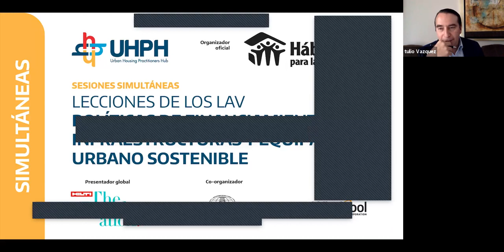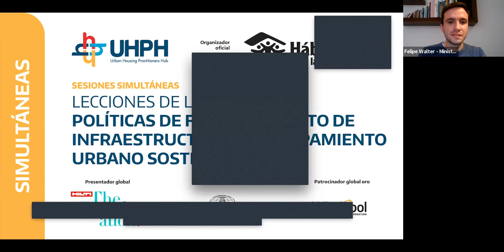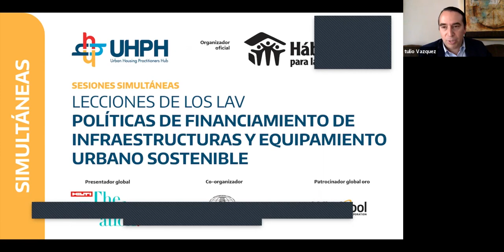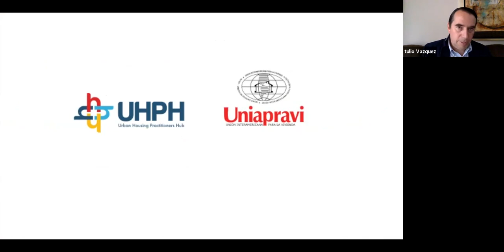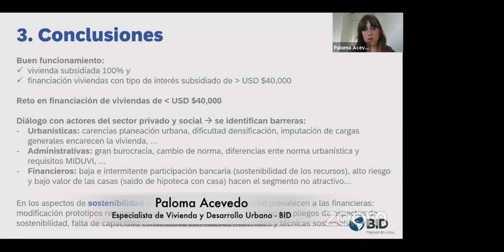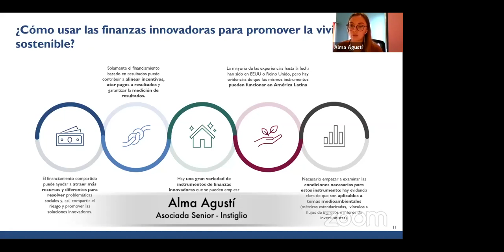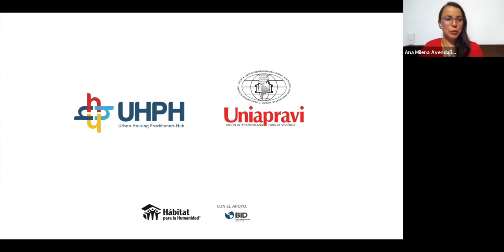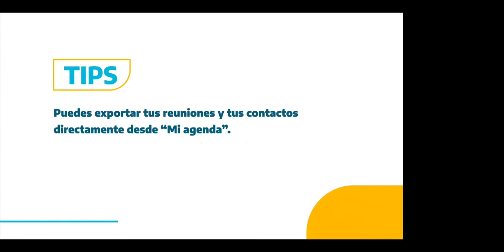FINANCIAMIENTO DE VIVIENDA SOSTENIBLE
Conversación enfocada en resaltar los mecanismos financieros innovadores que fomenten la sostenibilidad de la vivienda en su escala individual.

Urban Housing Practitioner´s Hub
UHPH